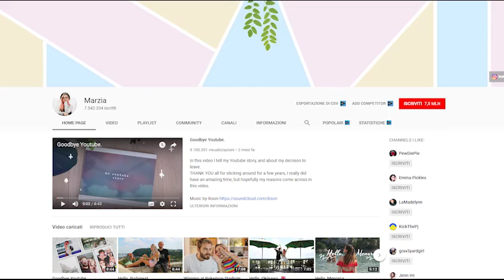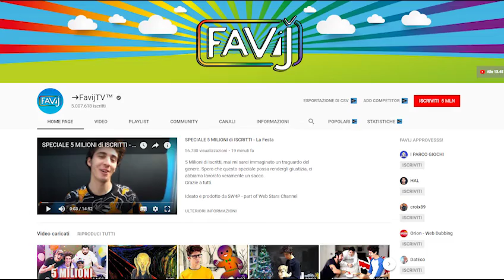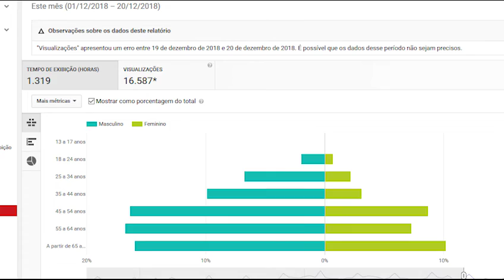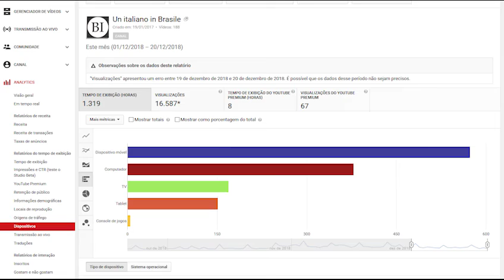Com'è stato il 2018 per il mio canale?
Come va il mio canale? Quanti iscritti ho? Qual è il video che ha avuto più successo e quale è il peggiore? Come posso migliorare il mio canale? Be’, visto che siamo alla fine dell’anno mi sembrava giusto, come ultimo video, parlare proprio di queste cose.

Ovviamente è un video un po’ personale, quasi tecnico, ma penso che per chi segue il mio canale possa essere interessante.

Propositi ne ho molti, ma disponibilità poche. In ogni caso cercherò nel prossimo futuro di migliorare sempre di più, pubblicando video interessanti per voi che mi seguite e con una qualità migliore.

Ma riassumendo, anche se il mio canale è molto piccolo, sono contento del risultato ottenuto. Sinceramente non pensavo nemmeno di arrivare a questo punto, e questo mi invoglia a continuare e migliorare sempre di più.

Quindi ringrazio tantissimo tutti voi che mi seguite e ne approfitto per augurarvi un felicissimo 2019. Alla prossima!